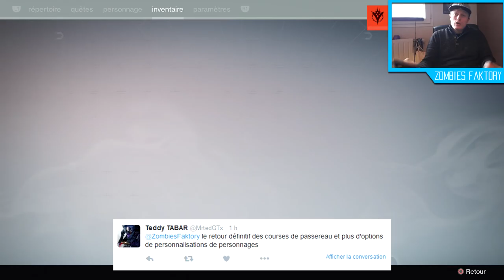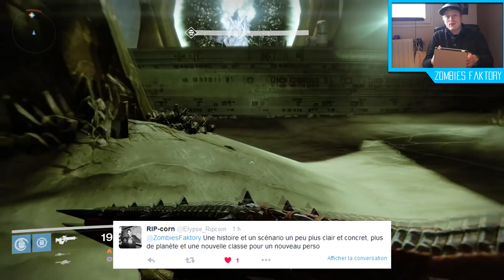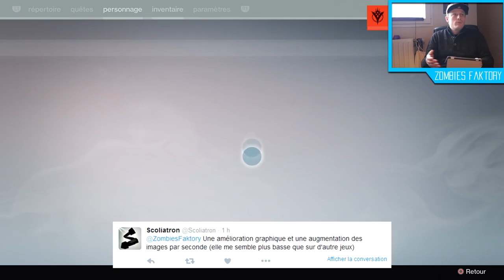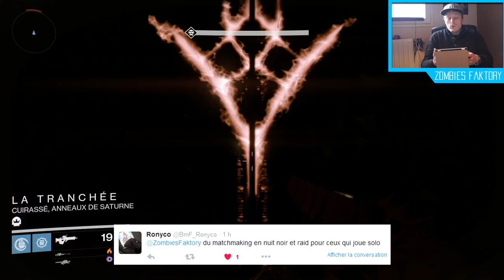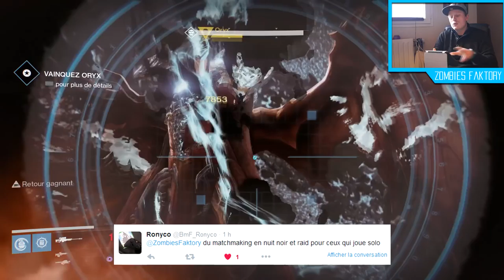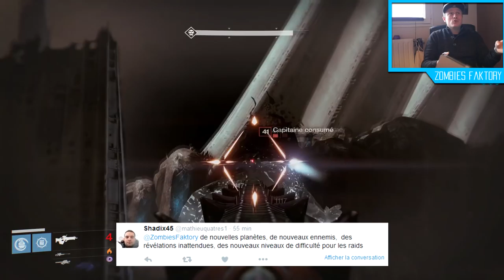[DESTINY 2] VOS ATTENTES POUR DESTINY 2 !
♡ Open Me ♡

★ Enjoy, Life Is Just A Game ! ★